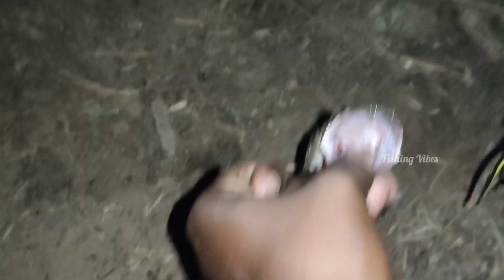ചേറുമീൻ Strike ചെയുന്നത് കണ്ടിട്ട് ഉണ്ടോ| Massive Strike from Gaint Snakehead fish